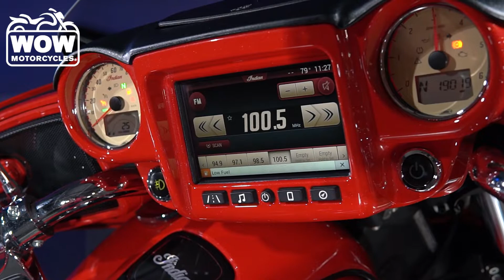2017 Indian Chieftain Limited